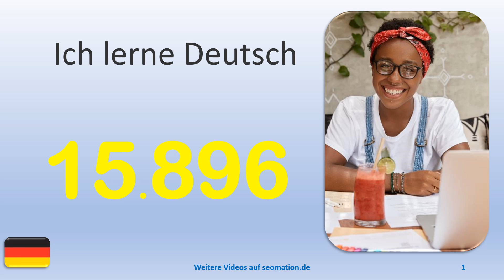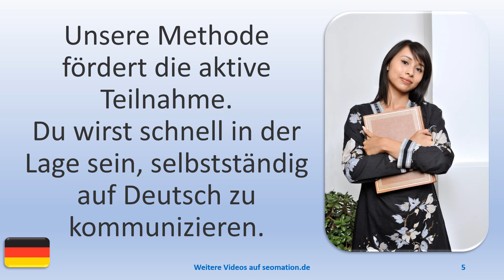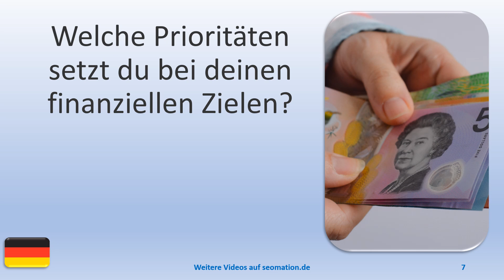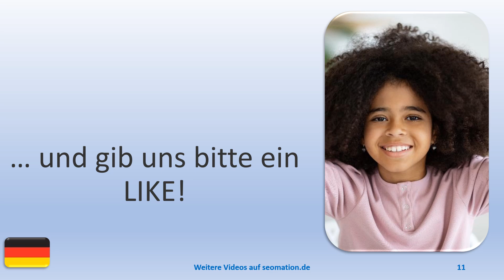▶️15896▶️Ich lerne Deutsch mit Texten und Bildern in unterschiedlichen Situationen.